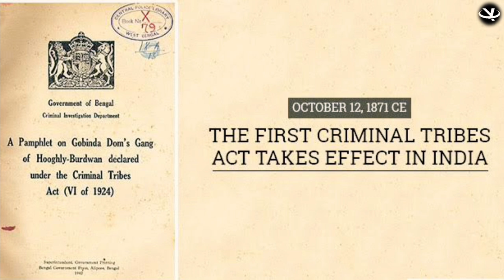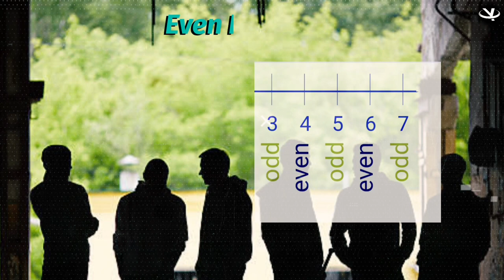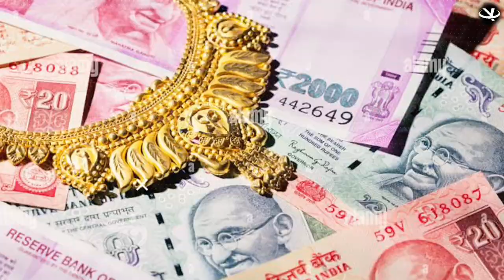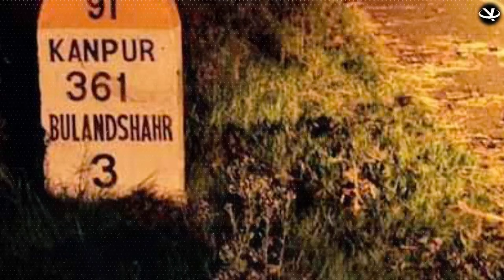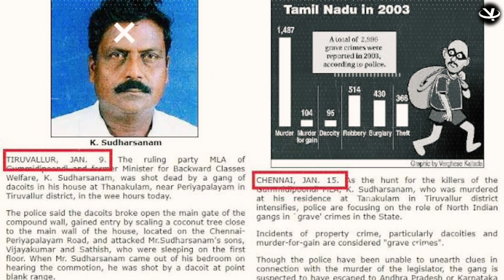Bawaria Gang || जनजाति Serial Killers की कहानी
Bawaria Gang Crime Story || जनजाति Serial Killers की कहानी
Special Thanks to  @CrimeTak @YashdeepSinghOfficial  @KahaniCrimeKi   @crimestories1010   @ABPNEWS  @SETIndia @IndiaTV

Hi Viewers!
    This video is inspired by the story of Bawaria Gang. This Gang was tribal and nomad. Eye witnesses say that when this gang rob any home , they only take money and jwellery and nothing else even though precious electric Items like mobile, etc. When the rob get finish they used to kill every family member.

This Channel is based on Storytelling like Crime Stories, Motivational Stories, Inspirational Stories, Moral Stories. I create motivational videos, Crime Story Videos.